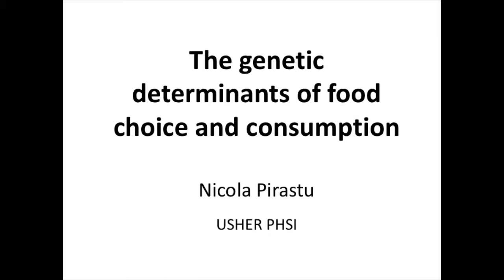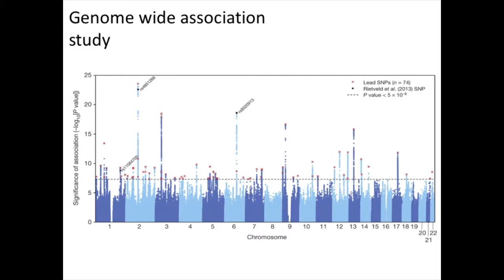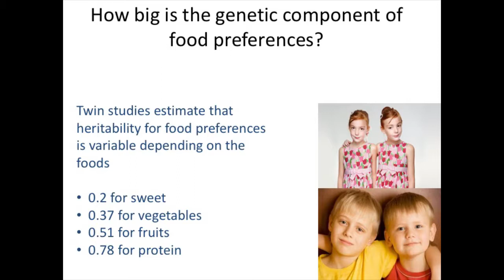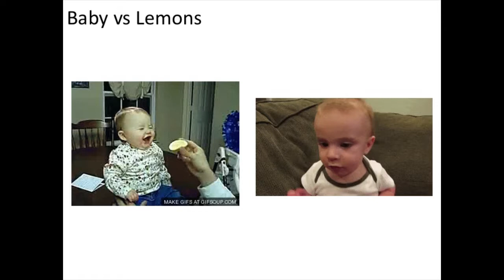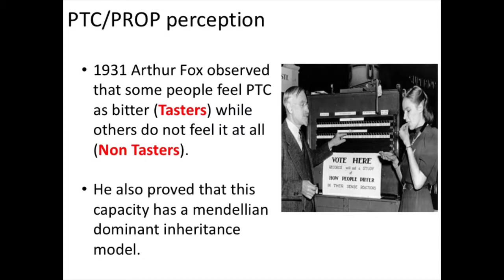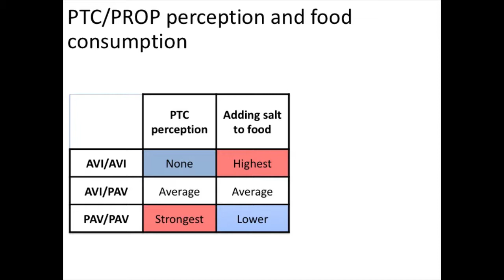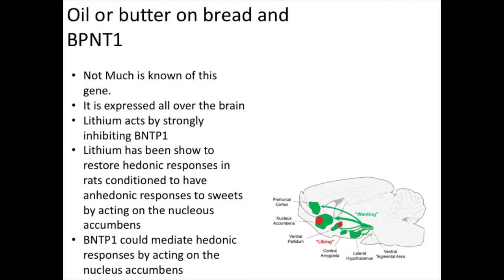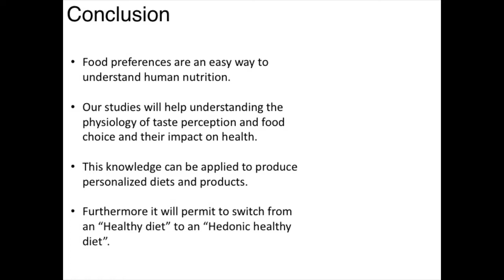Dr. Nicola Pirastu - The Genetic Determinants of Food Choice and Consumption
Dr. Nicola Pirastu (University of Edinburgh) talks about his research into food choice and genetics, at the Orkney International Science Festival 2018. He explains that, due to our genetics, we all taste food in different ways and this impacts the food choices we make. Nicola hopes his research will help to improve policies on diet and health in future.